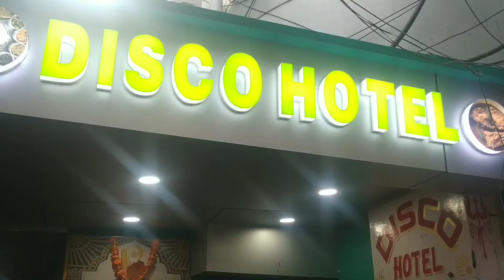Kishanganj to Siliguri traveling me and my Kunal bro